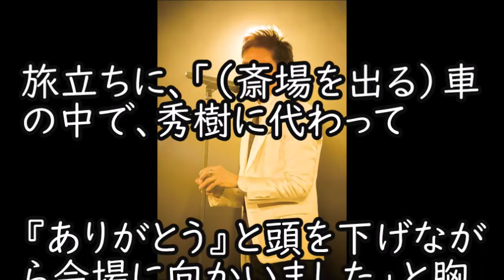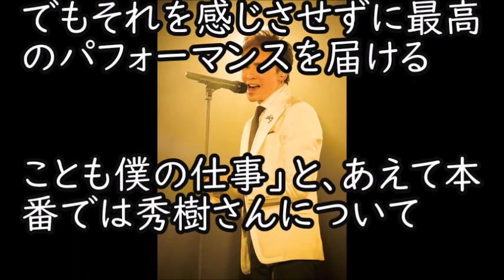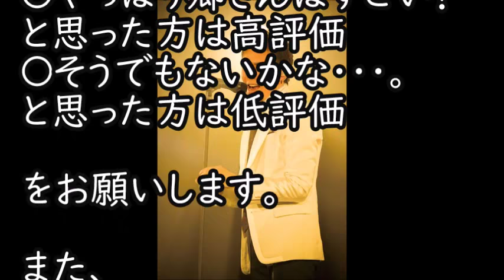【感動】西城秀樹さんの急死からまもなく、郷ひろみ全国ツアー始まるも、涙を流しながら発言。。感動のその発言とは涙腺崩壊(まるごと通信局)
毎日投稿！！最新のニュースをあなたにお届け！！

西城秀樹 『お父さんは...』と野口五郎が秀樹の息子達に言い聞かせた言葉に涙が止まらない！！

西城秀樹が『ただじゃおかない』と石川秀美のために言い放った泣ける言葉とは！？

西城秀樹 『お兄ちゃん冗談だよね...』可愛かったあの妹が兄へ最後の感謝の言葉を声を詰まらせ吐露！！

西城秀樹  御ひろみが『どうして...』と涙ながらに語った固い絆で結ばれた深いい話とは！？

西城秀樹さん死去 ファンに向けた″最後の言葉″に日本中の涙が止まらない

西城秀樹の訃報への野口五郎のコメントが辛すぎる…盟友の急死に動揺が隠せない…

西城秀樹が倒れる直前に新御三家・郷ひろみがとった行動に涙が止まらない…昭和のスターに悲しみの声…

歌手の西城秀樹さん死去 妻と歩んだ脳梗塞の闘病生活生活に涙が止まらない・・・

西城秀樹の最期を看取った看護師だけが見た最期の姿がヤバすぎる…これには涙が止まらない…【マニフォレ芸能チャンネル】

西城秀樹の妻が通夜で放った''ある一言''がヤバすぎる…これにはネットで物議を醸す【マニフォレ芸能チャンネル】

西城秀樹が倒れる直前に新御三家・郷ひろみがとった行動に涙が止まらない…昭和のスターに悲しみの声…【マニフォレ芸能チャンネル】

西城秀樹が倒れる直前に野口五郎がとった行動が判明し涙が止まらない…新御三家に悲しみの声が…【マニフォレ芸能チャンネル】

西城秀樹に向けて松本人志が語った”ある言葉”に感動の声…ワイドナショーで西城秀樹について触れ、涙ながらに「実は、あの時…」

西城秀樹へ松本人志が送った"ある言葉"に涙が止まらない…超意外な2人の関係性に一同驚愕…

西城秀樹へ松本人志がワイドナショーで語った"ある思い出"に涙が止まらない...